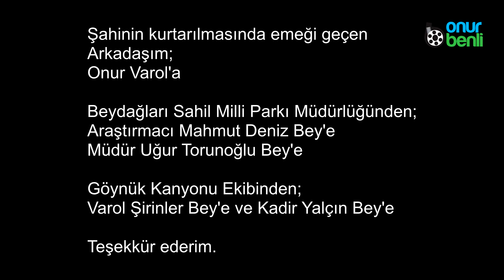Likya Yolu Bölüm 33: Göynük - Sarıçınar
Likya yolu rehberi bu bölümü:
Önceki bölümde Göynük yaylasına kadar inmiştik. Bu bölümdeyse Sarıçınar Pınarına kadar yürüyeceğiz ama yolda bir şahinle karşılaşacağız. Bakın başımıza neler geldi, neler yaşadık.
Desteklerinizi bekleriz.
Bizi ayrıca instagramdan da takip edin.